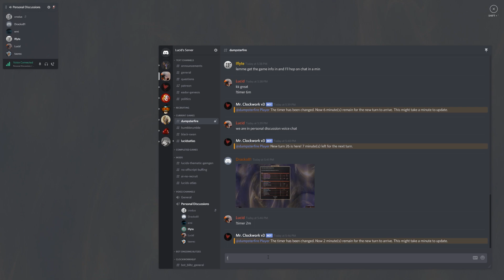Dominions 5 - MA Phlegra Blitz - Ep 5 - Preparing The Jotun War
Weapons are drawn. Slaves are assembled in to armies. Our giants are armored and prepared for destruction.